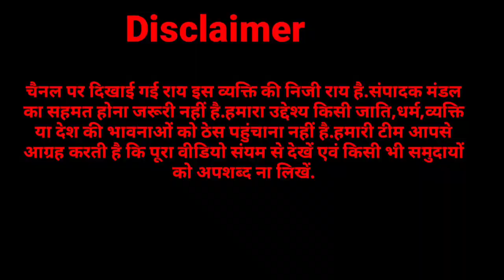समाजवादी पार्टी के स्टार प्रचारक ने सहारनपुर पहुँचकर भाजपा और बसपा पर साधा निशाना,कर दी बड़ी अपील?